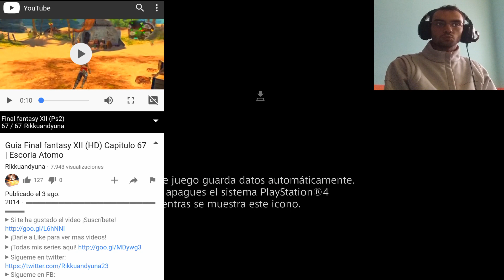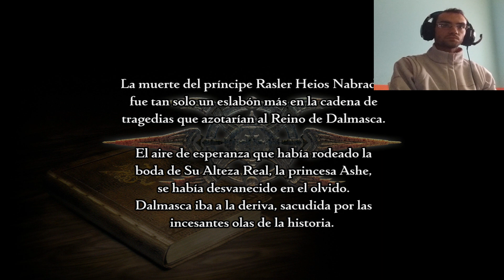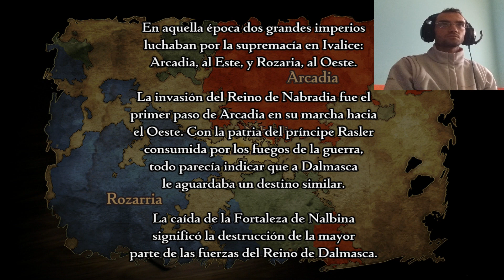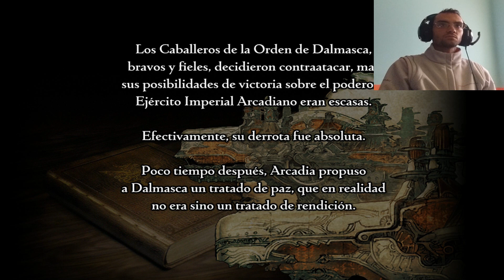Guia Final fantasy XII The zodiac age (Ps4) Episodio 1 - Fortaleza de nalbina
Tras una laaaaaaaarga temporada pidiendo que vuelva al canal con FFXII de Ps2 (por motivos que comente esa serie ya esta cancelada) hoy os traigo de nuevo la serie pero en su version de Ps4. Cabe decir que es algo diferente y bastante mas extensa debido a sus nuevos añadidos, espero que os guste toda la serie y que por fin vuestras dudas de si iba a continuarla queden resueltas a partir de hoy xD
Si te gustan mis videos y llevas tiempo en el canal, puedes empezar a donar de forma voluntaria en paypal a: